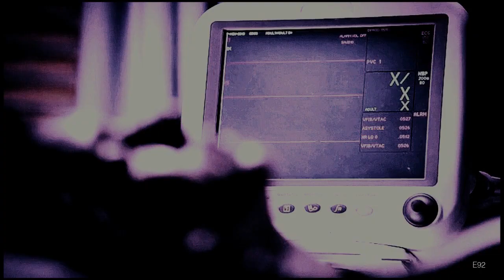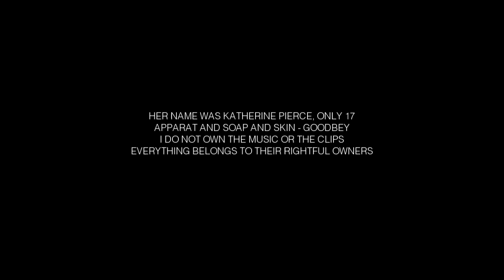TVD | Her name was Katherine Pierce [5x11]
I loved the 100th episode!  Klaroline

And what with Katherine Pierce :o I was so shocked after the ending. The whole episode felt like a road of Katherines search for salvation, and then the end was like : "What did you think, I'm still Katherine." Although, i loved the emotions in this episode, so I wanted to do something with them.